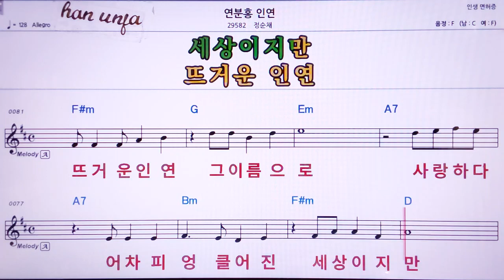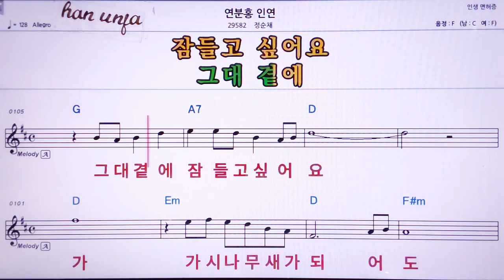💖연분홍 인연/정순채 👍MR,노래방, 악보, 코드,Karaoke With Sheet Music